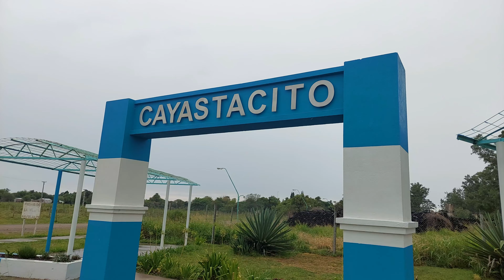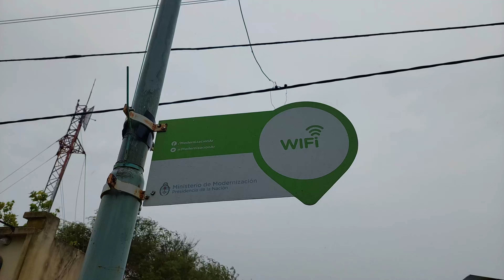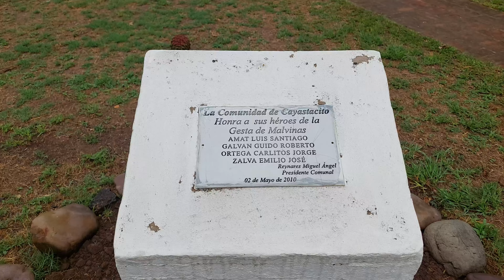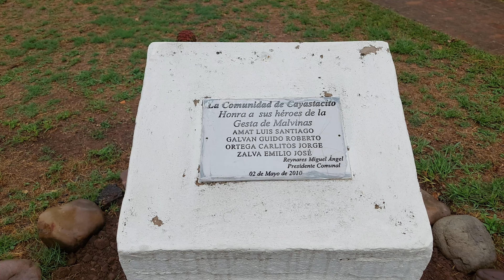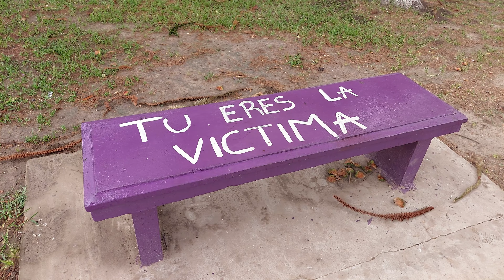POR DIFERENCIAS CON SU PADRE SE TRASLADÓ Y ARMO SU PROPIO PUEBLO (CAYASTACITO ,SANTA FE)🇦🇷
Cayastacito es una localidad argentina ubicada en el Departamento San Justo de la Provincia de Santa Fe. Se encuentra sobre las Rutas Provinciales 2 y 62
Historia
Tiene su origen en la reducción de Nuestra Señora de la Concepción de Cayastá, que en 1783 debió trasladarse al actual emplazamiento de Cayastacito por la hostilidad de los aborígenes no convertidos; a esto se debe el topónimo actual de Cayastá Chico. La reducción se trasladó nuevamente en 1794, pero quedó como un punto estratégico para acampe de tropas.

En Cayastacito permaneció un grupo de aborígenes, a quienes encontró el Ejército del Norte en 1863 y por su amigabilidad y provisión de aguas y pasturas se instaló el Primer Cantón de Avanzada del Norte.1​ En 1864, el Gobierno Nacional dispuso una serie de fortines entre San Javier y La Ramada, dentro de los cuales se ubicó Cayastacito y que sería designada Comandancia General de la Frontera Norte.

En 1866, se autorizó a conceder tierras a quienes quisieran poblarlas.2​ El 24 de agosto de 1866 se considera su fundación oficial lo que lo convierte en uno de los pueblos más antiguos de la zona. En 1884, existía en el lugar la Subdelegación de colonias y campaña del Norte, que luego sería trasladada a San Justo, actual cabecera departamental.3​

En 1908 se edificó la Estación de ferrocarril Central Norte Argentino, (hoy Ramal C del Ferrocarril Belgrano) que contribuyó notablemente al desarrollo del poblado.

Alrededor de 1940, se construyó el actual hospital. Si bien no contaba con médico permanente, tenía una guardia de enfermería que atendía diariamente. Hasta ese momento las necesidades de atención médica significaban trasladarse 25 kilómetros hasta Laguna Paiva.

En 1947, por iniciativa de productores locales se creó la Cooperativa de Tamberos Limitada de Cayastacito (Matrícula 1389 inscrita el 10 de febrero de 1947) Esto generó un intenso desarrollo económico, ya que los productores de la zona llegaban con sus carros tirados por caballos a dejar la leche ordeñada en el día en tachos de cincuenta litros y acudían a los negocios del pueblo a comprar víveres, despachar cartas o pasar un rato en los bares antes de regresar a sus campos. La misma cesó sus actividades en la década de 1980, cuando las industrias lecheras incorporaron camiones para retirar la producción directamente de los campos. Por esta razón desparecieron los tambos de la zona y los campos cedieron lugar a la agricultura.

El cese de esta actividad, sumado a que luego dejaron de circular los trenes de pasajeros y coche motor dejando prácticamente incomunicada a la población, especialmente los días de lluvia ya que los caminos hacia la Ruta Nacional 11 o hacia Laguna Paiva, se tornaban intransitables, ocasionó un abandono y decadencia notoria del pueblo.

La Escuela de Primeras Letras número 136, data de abril de 1870 y funcionaba en casas prestadas por pobladores. En 1951, se terminó de construir el actual edificio que ocupa la Escuela Nacional (Hoy 6136), Contaba con caballerizas y un tanque de agua con una bomba que dotaba de agua corriente a las instalaciones.

En 1975, la localidad tuvo por primera vez red de energía eléctrica, lo que significó el cumplimiento de un anhelo de la población muy postergada.

2006 fue el año en que se inició la pavimentación de la Ruta Provincial 62 que pasó a ser la primera y única traza vial pavimentada para comunicar a los pobladores los días de lluvia. Sin embargo su culminación sufrió muchos retrasos y deterioros por deficiencia de los trabajos realizados, quedando finalmente concluida y habilitada totalmente en mayo de 2019. La misma comunica a Cayastacito en un recorrido de 16 km hacia el Oeste con la Ruta Nacional 11 a la altura de Emilia y a 44 km hacia el Este con la Ruta Provincial 1 a la altura de Cayastá.1​

La iglesia está consagrada a Nuestra Señora de los Dolores, cuya festividad se celebra el 15 de septiembre con una multitudinaria procesión presidida por la virgen que es llevada durante el recorrido alrededor de la plaza.